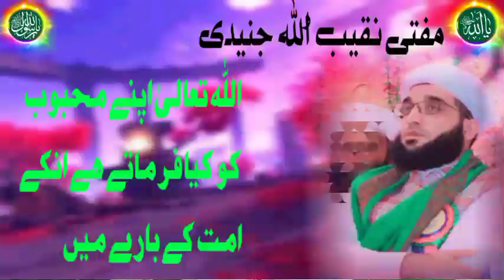اللہ ﷻ اپنے محبوبﷺ کو فرماتے ھے۔۔۔۔۔۔ویڈیوں میں دیکھے